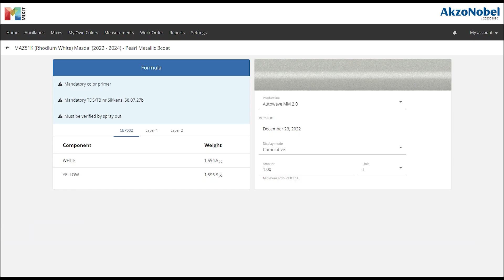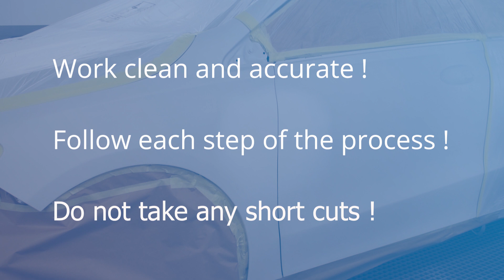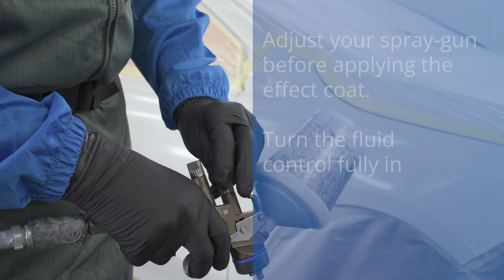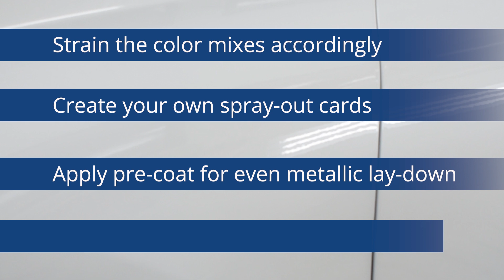Mazda 51K Rhodium White - SIKKENS Autowave MM (North America)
Mazda 51K – Rhodium White refinish application process.
*Video is related to the North American market based on product selection

In today’s automotive industry, we see OEMs introducing a more comprehensive range of colors with special pigments to differentiate and accentuate the shadow lines and shapes of their vehicles.
Mazda is one of these OE manufacturers who are introducing new and vibrant color regularly to the market such as 46V – Soul Red Crystal Metallic and 46G Machine Silver, and has introduced another impressive new color to the market, 51K Rhodium White.

At AkzoNobel we develop the color formulas for our refinish markets, supporting car painters by hands on training and produce “How to, instruction videos” to ensure they have all the tools and information on how to apply these challenging colors to achieve an invisible repair, first time right, every time.